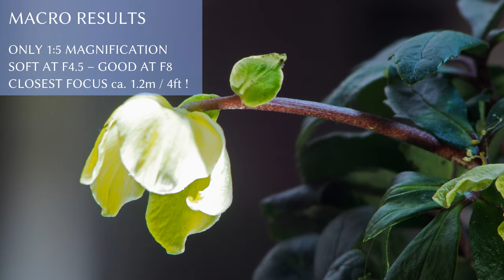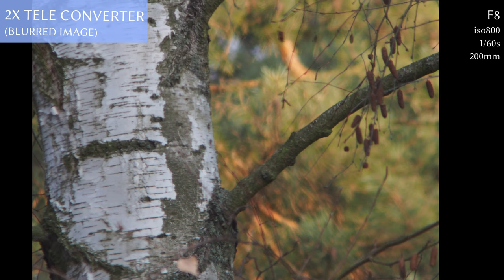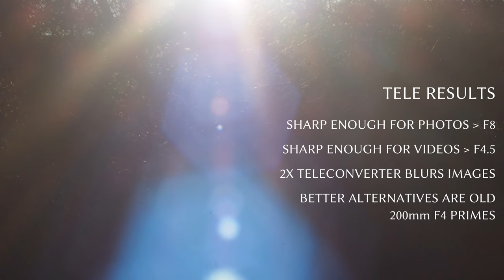Osawa 80-200mm F4.5 - 10$ lens for tele & macro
Osawa 80-200mm F4.5 MC Macro lens - 10$ tele & macro with Minolta MD mount. Worth the 10$?. Samples